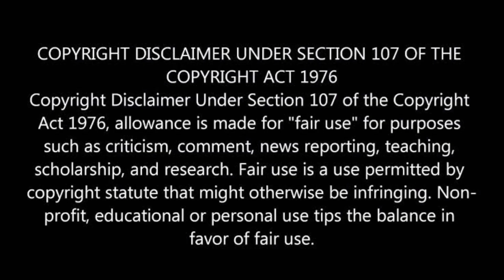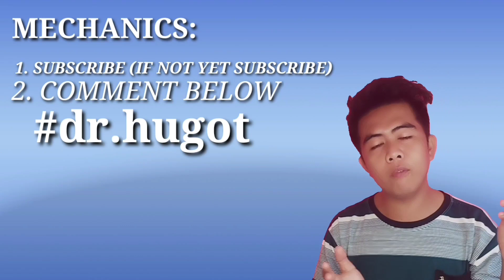VIRAL: IBILAD, PINAPLANTSA MGA MODULE NA NABASA SA BAHA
NAGING VIRAL ANG PAHAYAG NI DEPED SEC. LEONOR MAGTOLIS BRIONES NA ANG MAARING PARAAN NA PWEDENG GAWIN SA MGA NABASANG MODULE AY IBILAD O PLANTSAHIN

😊😊😍😘 Love You All.. ingat kau palagi

LEARNING SUPPORT AIDES KAILANGAN NG DEPED: SENIOR HIGH GRADE OR 2ND YEAR COLLEGE PWEDE MAG APPLY

SEPTEMBER ANG 60-DAY GRACE PERIOD
KUNG NAKAPAGHULOG NA NG PAYMENT

Bayanihan 2 PIRMADO NA NG PANGULO